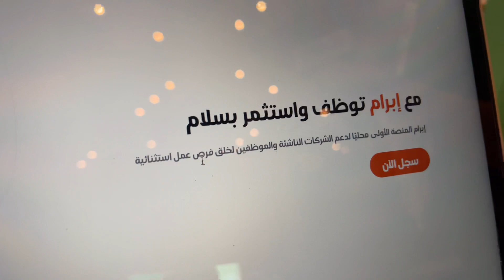مؤتمر ستارت سمارت Start UP | تطبيق ابرام